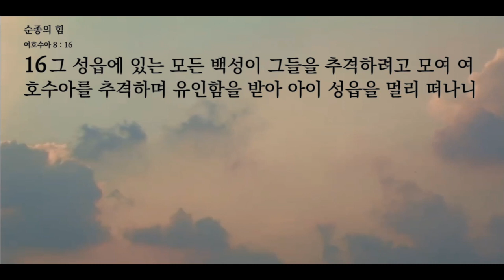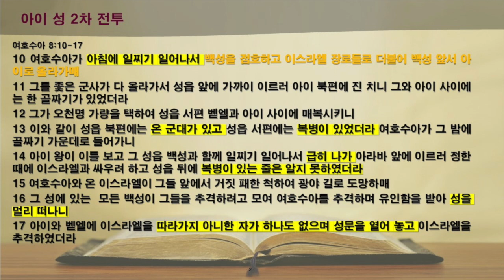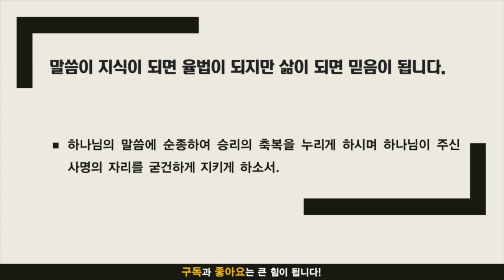묵상노트 ㅣ 순종의 힘 (여호수아 8:10-17)